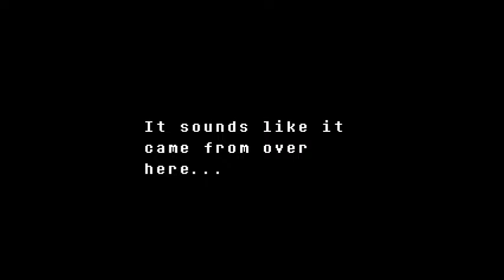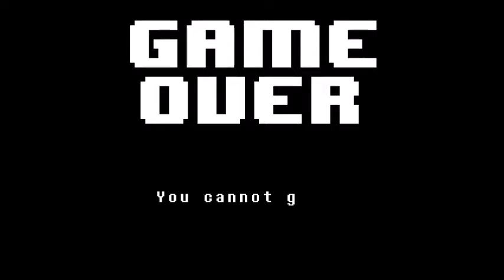Mad Dummy dreht am Rad: Undertale #7